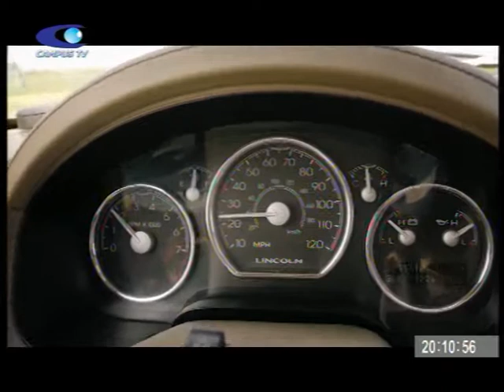C AM PUS PUNCTUL PE i muzica 31 Aug